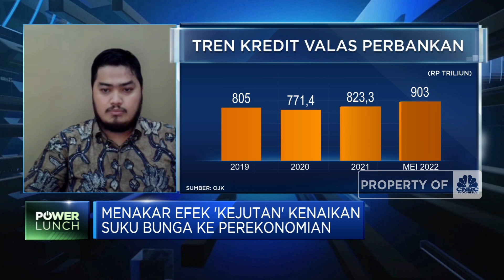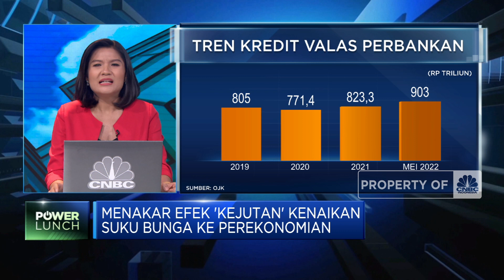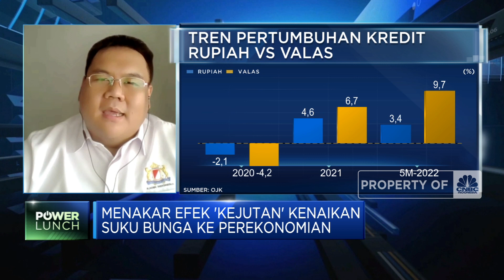Kadin: Pengusaha Kecil Paling Terdampak Kenaikan 50 Bps BI7DRR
Keputusan Bank Indonesia memutuskan menaikkan suku bunga acuan 50 Bps ke 4,25% pada RDG BI September 2022 cukup mengejutkan para pelaku usaha dan pelaku pasar. Wakil Ketua Komite Tetap Kebijakan Fiskal & Publik Kadin, Anggana Bunawan mengatakan dunia usaha berekspektasi kenaikan bunga acuan BI dilakukan secara mengingat proses pemulihan ekonomi masih berlangsung.

Saat ini Efek kejutan suku bunga naik agresif lebih dirasakan pengusaha kecil dan menengah serta sektor properti. Seperti apa dampak kenaikan suku bunga acuan terhadap dunia usaha?

Selengkapnya simak dialog Anneke Wijaya dengan Wakil Ketua Komite Tetap Kebijakan Fiskal & Publik Kadin Indonesia, Anggana Bunawan dan Chief Economist PT Bank Syariah Indonesia Tbk (BRIS), Banjaran Suryo Indrastomo dalam Power Lunch, CNBC Indonesia (Jum’at, 23/09/2022). Terus ikuti berita ekonomi bisnis dan analisis mendalam hanya di